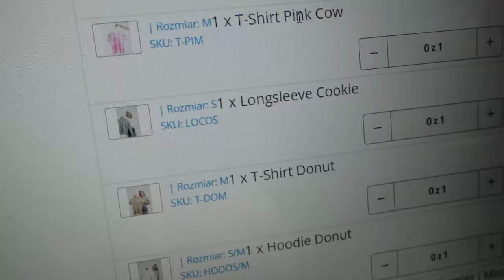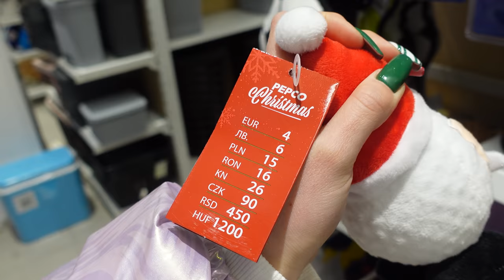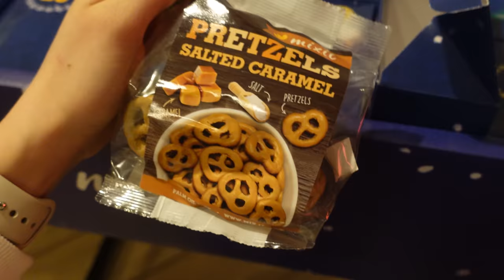Osobiście dostarczam przesyłkę do obserwatorki😍! #22 VLOGMAS 2021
Osobiście dostarczam przesyłkę do obserwatorki- 22 VLOGMAS 2021 u Klatex Vlog

Strona 🐮 WowCow: wowcow.pl ♥️